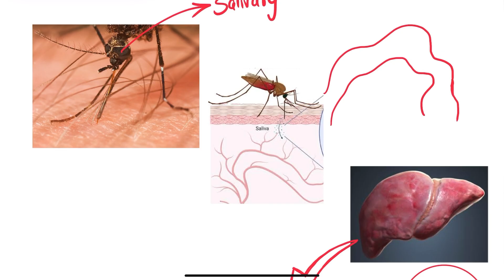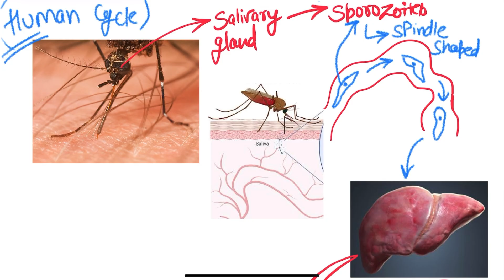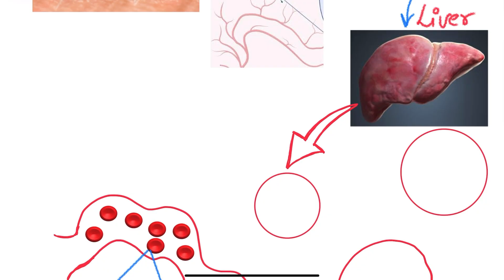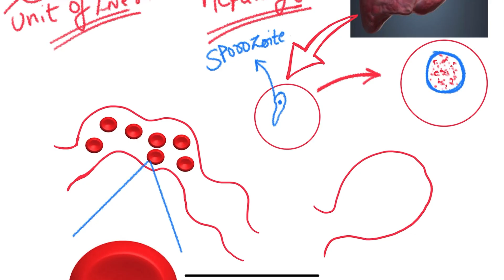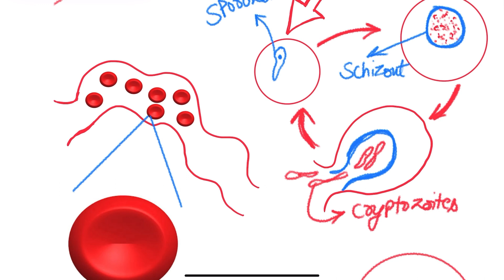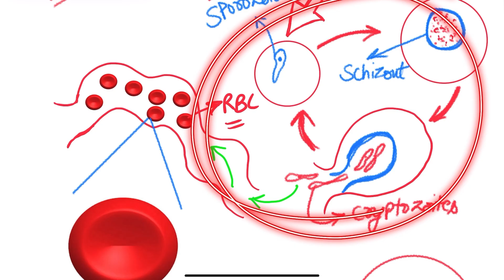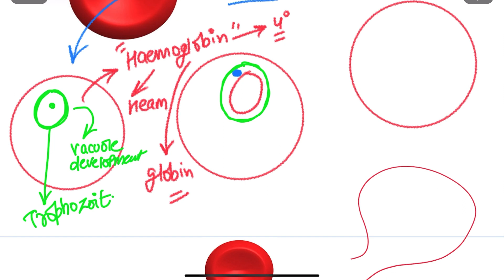MALARIA PART 2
Malaria is one of the world's most persistent and deadly diseases, affecting millions of people every year. In this video, we'll dive deep into the basics of malaria, exploring what it is, how it's transmitted, and the symptoms you need to watch out for.

In the Part 2 of the video we are discussing about the Plasmodium cycle in Humans

We'll cover following topics in the upcoming videos
- The lifecycle of the malaria parasite
- How mosquitoes transmit malaria to humans
- Prevention methods and use of Biocontrol agents